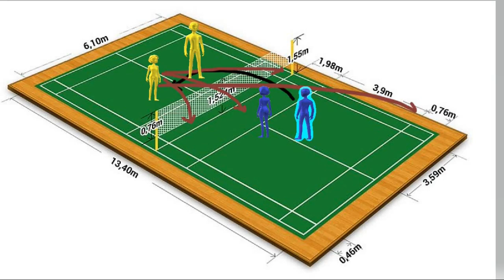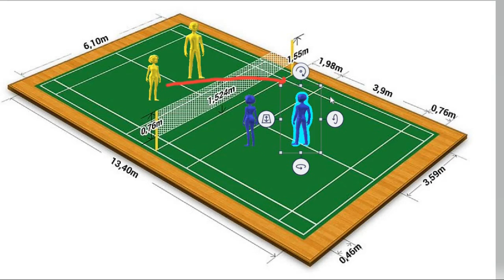Serwis mężczyzny w mikście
Zapraszam na kolejny odcinek. Tym razem o serwisie mężczyzny i ustawieniu pary serwującej przy krótkim serwisie.